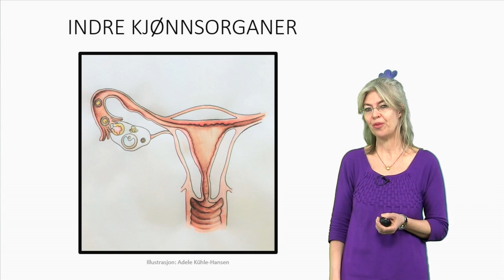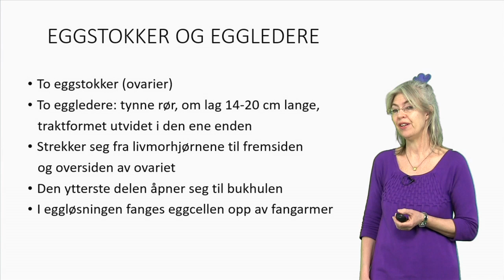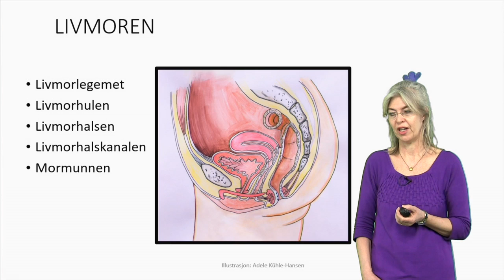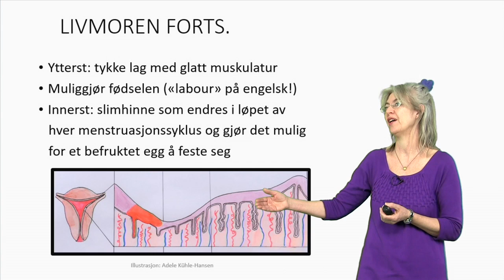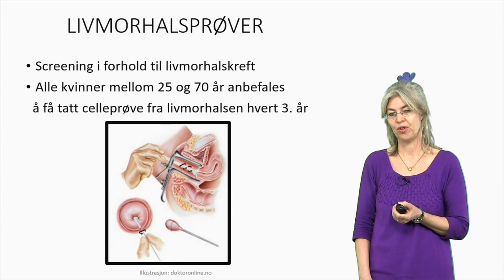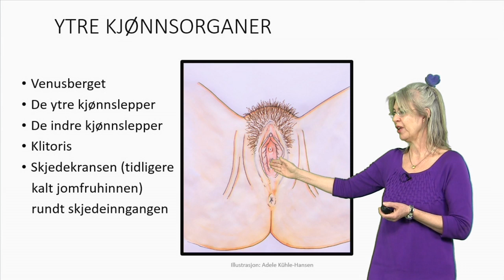Kvinnens anatomi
Har du lyst å teste deg selv med spørsmål? Sjekk ut nettkurset Anatomi, fysiologi og biokjemi, på